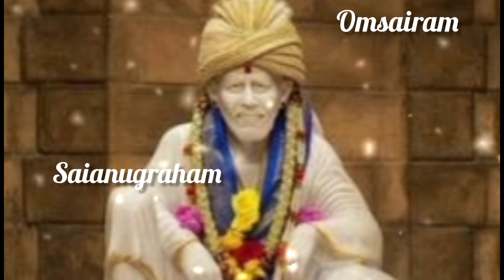నన్ను తలుచుకుని ఒక నెంబర్ తాకు నువ్వు గొప్ప శుభవార్త అందుకోబోతున్నావ్|saibaba motivational advice